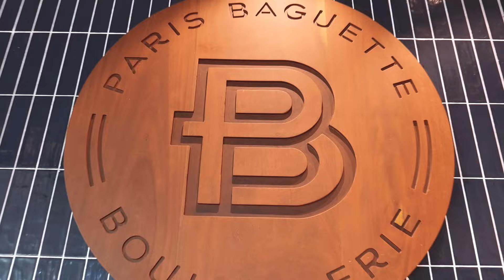Visiting Paris Baguette is the best way to see what we are all about.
Our Paris baguette cannot be described in words! Here are some highlights from the video 🔽

Visiting us is the best way to see what we are all about.😉

PARIS BAGUETTE - BKK1
PARIS BAUGETTE - Boeung Snor